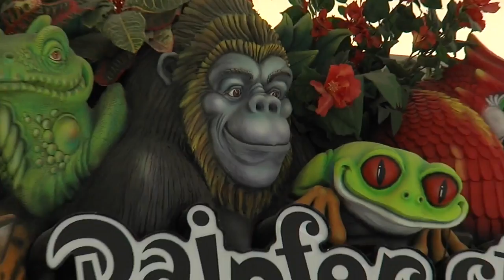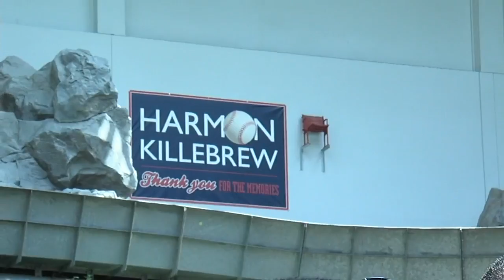Twins Futures Game Players tour Minneapolis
Before they were MLB players, Alex Meyer, Jose Berrios and Kennys Vargas played in the 2014 Futures Game in Minnesota as prospects for the Twins. Before the game, the players toured the Mall of America and stopped by MLB Fan Fest.